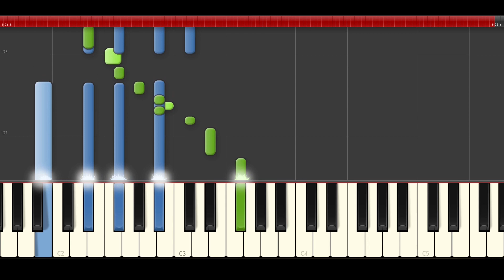Enjambre Somos Ajenos piano midi tutorial sheet partitura cover